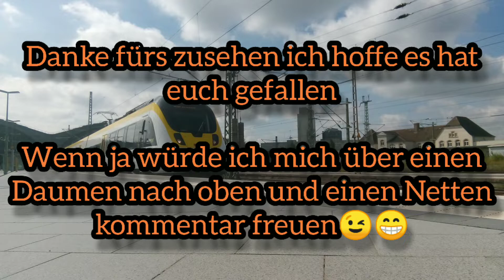[Makromix] Züge Machen Musik #2